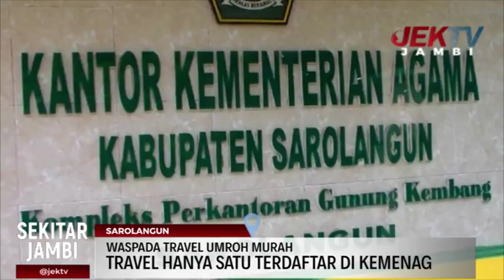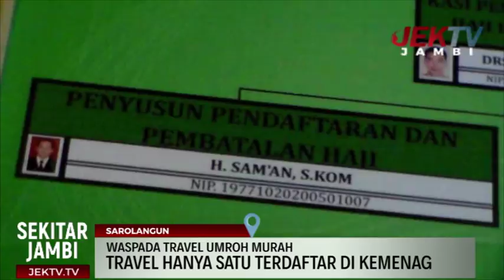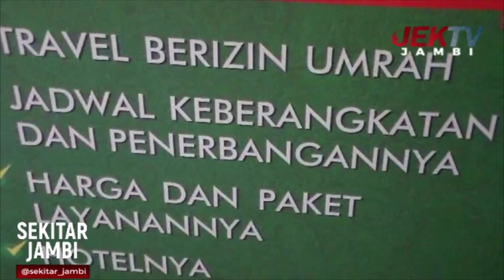WASPADA TRAVEL UMROH MURAH